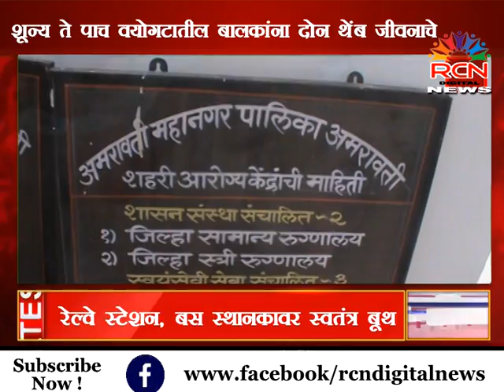२३ जानेवारी राष्‍ट्रीय पल्‍स पोलिओ लसिकरण | २९८ बुथ चे नियोजन